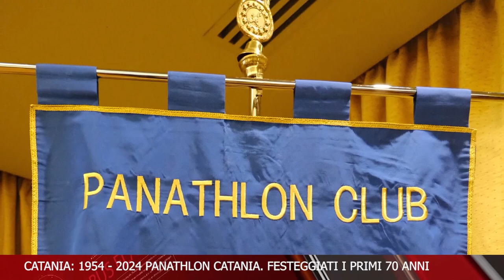70 ANNI DI PANATHLON INTERNATIONAL A CATANIA 1954 - 2024